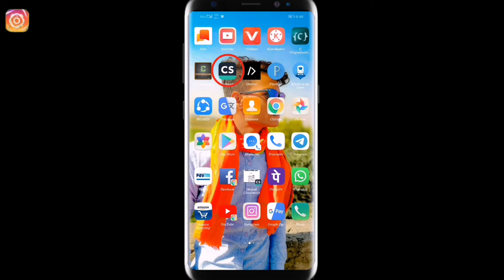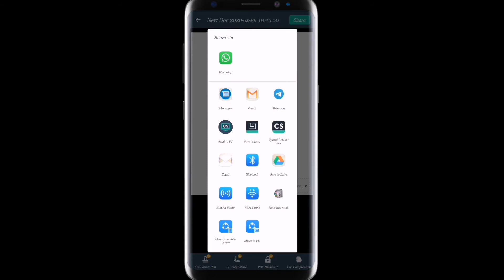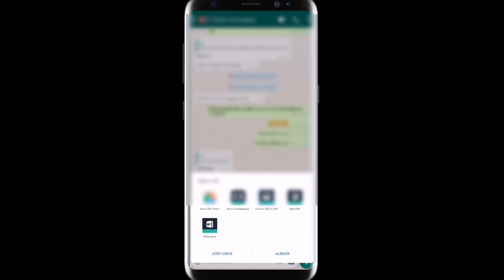Photo ko kaise pdf banaye 2020 / how to make photo pdf 2020